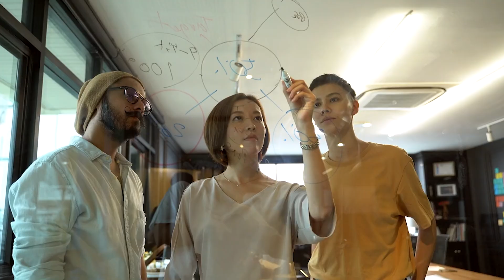Apple का लोगो आधा कटा हुआ क्यों है? Iconic Apple Logo Mystery !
Kya aapne kabhi socha he ki apple ka logo kata hua kyo hai? is video me, hum duniya ke sabse favourite logo me se ek ke piche ki mystery or kahani ko ujager karenge !